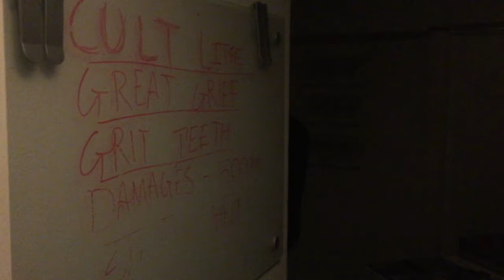Cult Leader @ Crisis House, Reykjavík, Iceland 2016.04.19 (full set)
Full set Cult Leader played at a "random" basement apartment in Reykjavík, 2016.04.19.